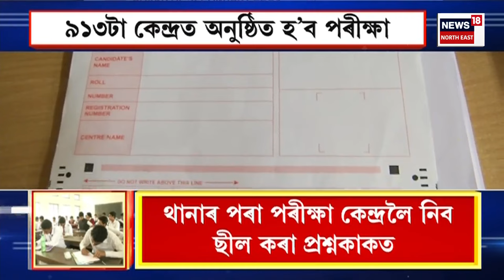HSLC Examination 2024 | কটকটীয়া নিৰাপত্তা ব্যষ্টনীৰ মাজত ৯১৩টা কেন্দ্ৰত অনুস্থিত হ’ব HSLC পৰীক্ষা